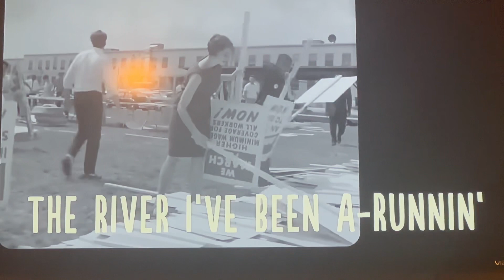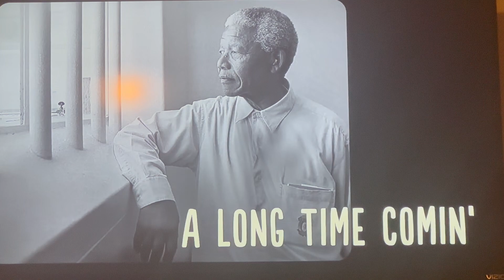The Michael Thompson Clemency Project Ft. Royale X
The Michael Thompson Clemency Project aims at fighting to get imprisoned inmates free and back home to their families again. Mr. Thompson served 27 years in prison and is Michigan’s longest serving inmate for a drug crime. Since his return to the community he’s been on a mission to release other inmates who find themselves in the same situation. Now he’s tapped in with Black Lives Matter Flint President Mr. DeWaun "Royale X" Robinson to deliver true freedom.